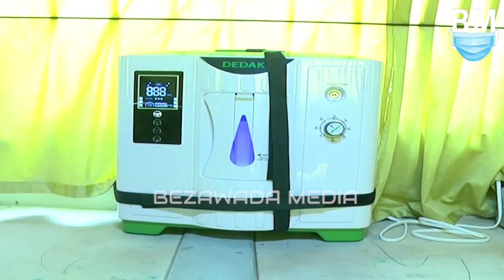AP Oxygen Buses Ready to Move | APSRTC OXYGEN Buses to Villages | Bezawada Media